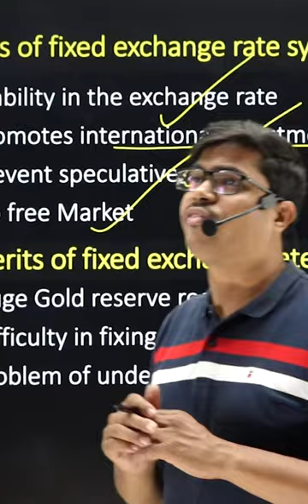fixed exchange rate | Foreign Exchange Rate | Class 12th Macro Economics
BEST WISHES
( SUNIL PANDA )